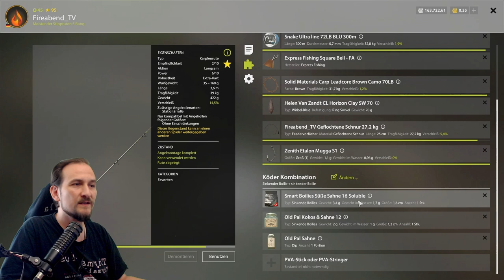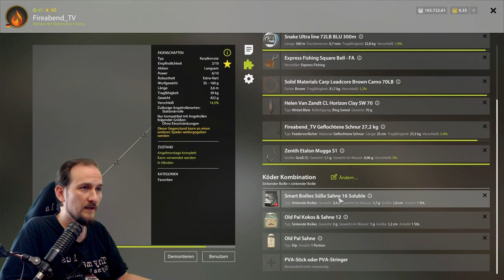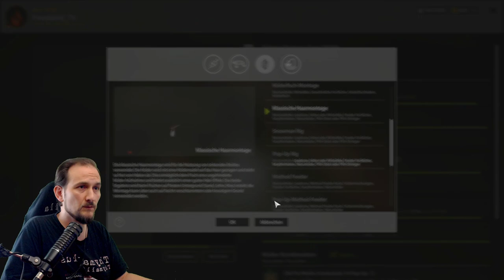Russian Fishing 4 - Bernsteinsee - Top Spot: Sahne, einfaches Futter.